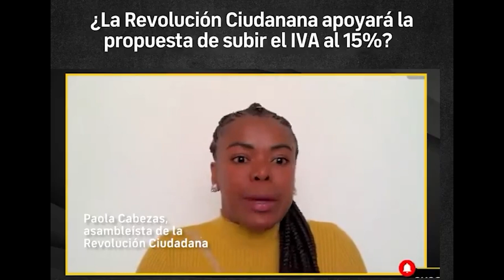Minería para LAS GALÁPAGOS, así propone un asambleista - U NEWS